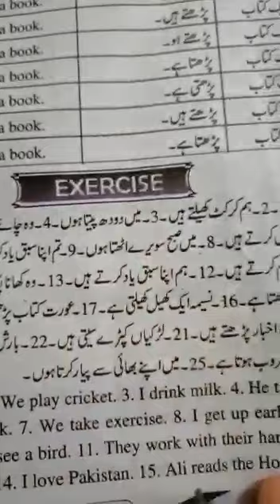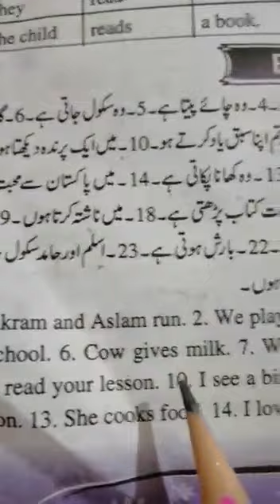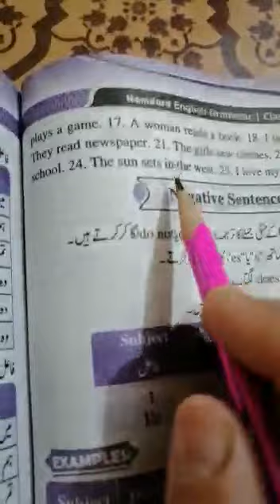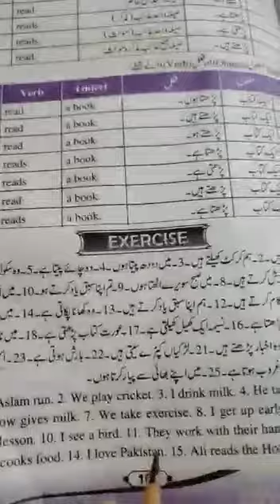English B Class 6th lecture#30